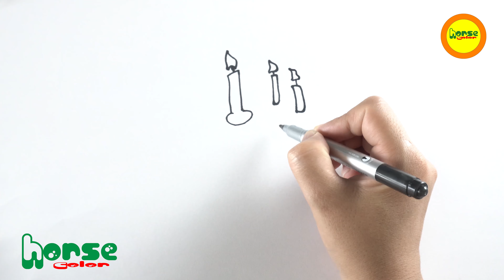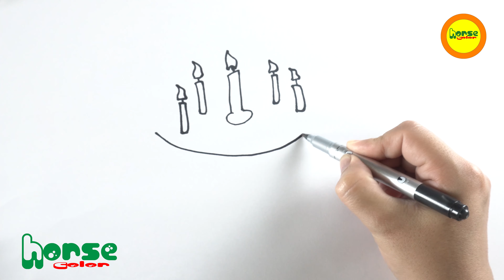Draw so cute animals - Cute Birthday Cake #124 | HorseColor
Horse Color is  kid's daily digital entertainment and education destination trusted and loved by kids and parents. Horse Color provides kid  how to draw videos in animals, plants, houses series and much other great content.
Let learn, play and enjoy with Horse Color